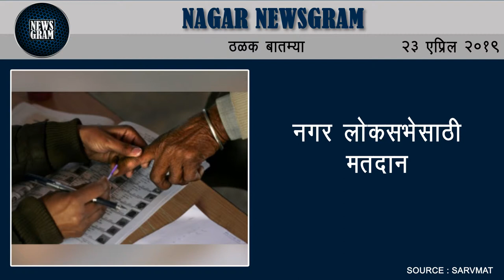Nagar Newsgram | Nagar News | Today's News Headlines | 23 April 2019